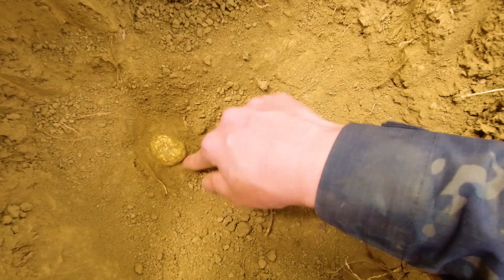Gold Diggers and Metal Detectors! I can't believe I found clusters of gold nuggets!